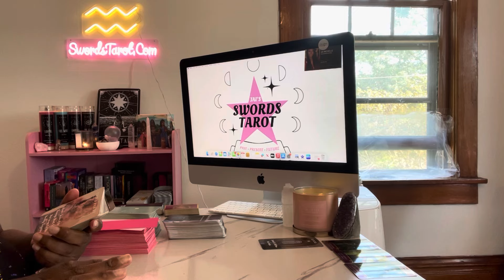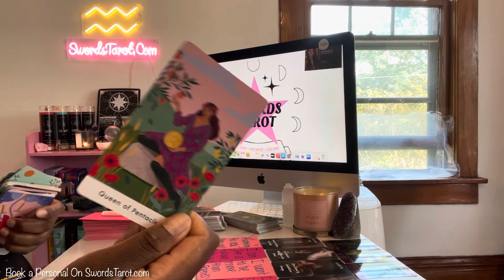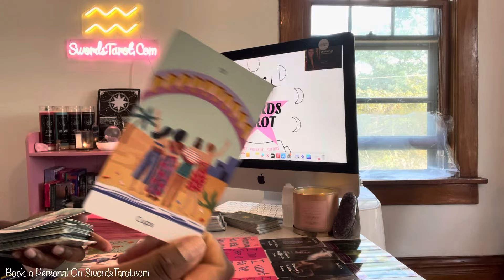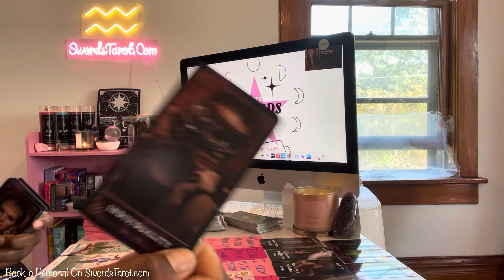⭐️ AQUARIUS ♒️ THEY WANT TO BE MORE THAN FRIENDS 👀😍❤️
aquarius,
aquarius tarot,
aquarius tarot today,
aquarius today,
aquarius may tarot 2024,
aquarius june tarot 2024,
aquarius love,
aquarius love tarot,
aquarius and company,
aquarius april tarot 2024,
aquarius and company tarot,
aquarius astrology,
aquarius and scorpio,
aquarius and pisces,
aquarius april horoscope 2024,
aquarius and leo,
aquarius and gemini,
aquarius april,
aquarius by aquarius,
aquarius by aquarius tarot,
aquarius be like,
aquarius baba jolie,
aquarius black cologne,
aquarius by the 5th dimension,
aquarius belongs with,
aquarius blue rose tarot,
aquarius birthstone,
aquarius dark side